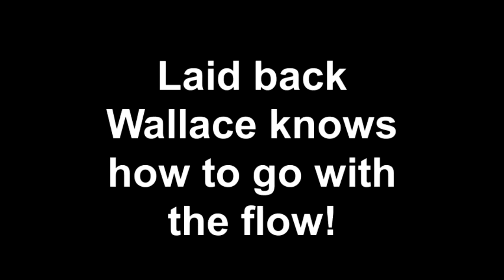Laid back Wallace knows how to go with the flow!